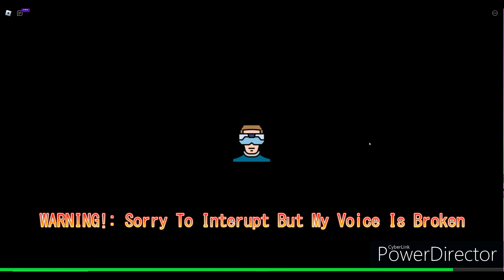The Scientist Is Making Me Make Medicine! (Uncle?)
A Scientist Thru Mom In Jail Cell For Not Making Enough Medicine, So My Only Goal Is To Save Mom.